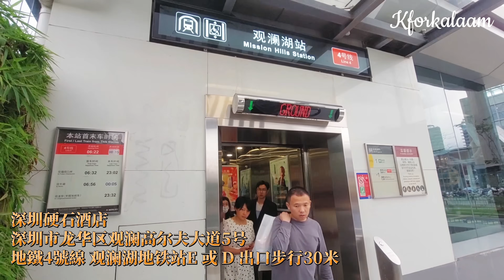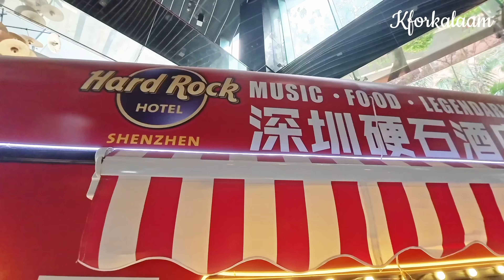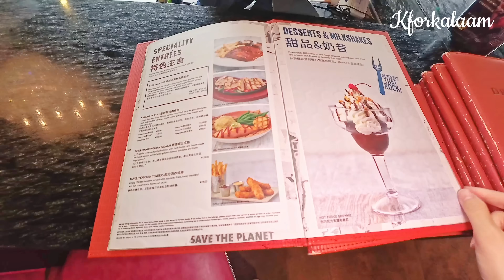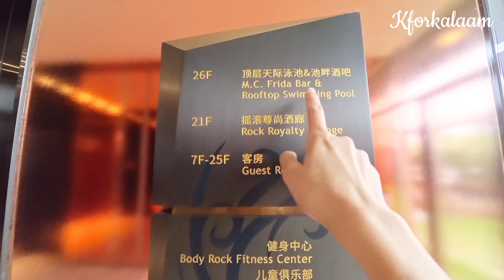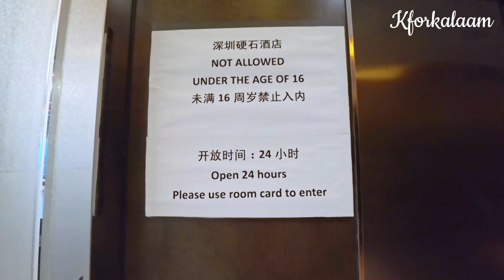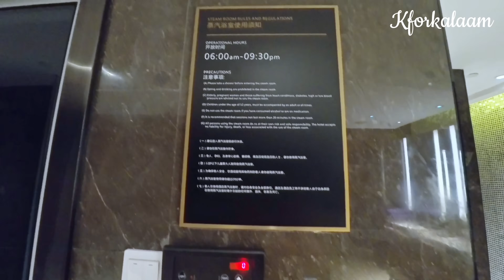深圳硬石酒店 | 主題房間 | 套票 | 酒店設施 | 免費親子烘焙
🚩深圳硬石酒店 Hard Rock Hotel Shenzhen | 酒店套票 |